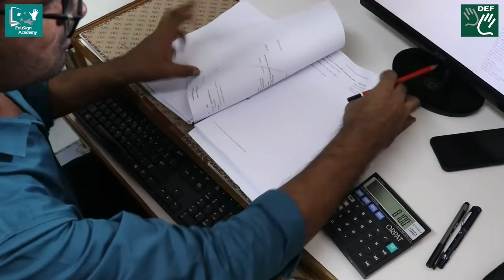Learn Accounting in Sign Language || EduSign Academy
Understand the best practices of accounting and its benefits in Indian Sign Language only on the EduSign Academy App.